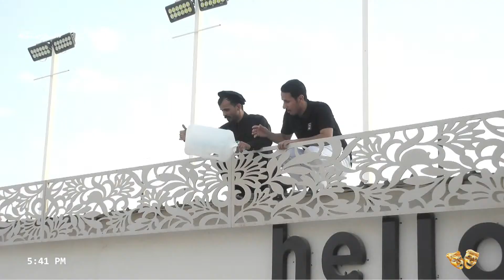سيف الهاجري و عبدالرحمن بن الرشيدي يرحبون بـ عامر من فوق الاسطح !